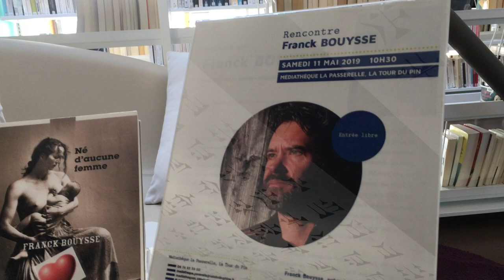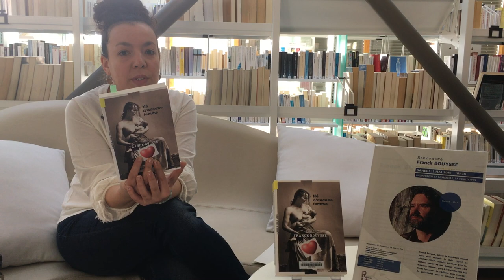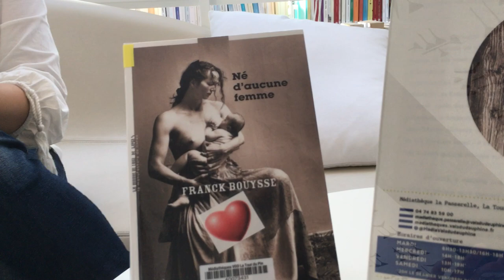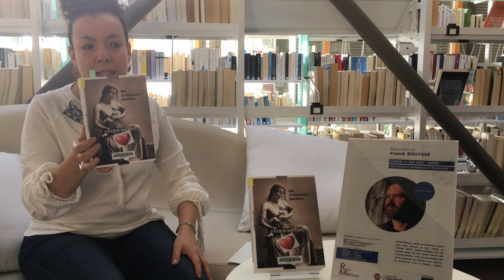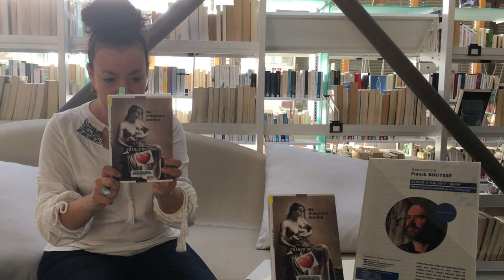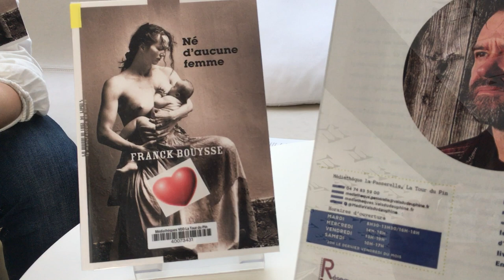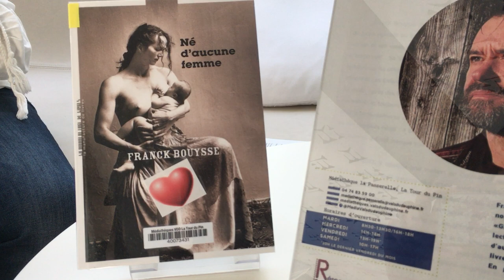Né d'aucune femme, de Franck Bouysse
Le 11 mai 2019, venez rencontrer Franck Bouysse à la médiathèque La Passerelle à la Tour du Pin. Rencontre organisée en partenariat avec la librairie Lucioles à Vienne.